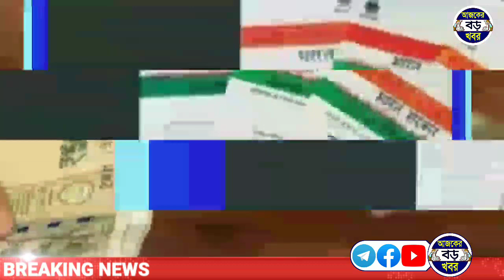কাল থেকে লক্ষ্মীর ভান্ডার টাকা দেওয়া শুরু, মুখ্যমন্ত্রীর মুখেই শুনুন কোথায়? | April lokkhi bhandar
Topics :-
Lakshmir Bhandar April month benifit date.
April month Lakshmir bhandar payment release.
কবে শুরু হবে এপ্রিল মাসের লক্ষ্মীর ভান্ডার টাকা দেওয়া।
lokhir bhandar benifit April month date 2023.
Today lakhir bhandar money update.
lakhmir bhandar money April month.

💞💞💞ধন্যবাদ সবাইকে 💞💞💞